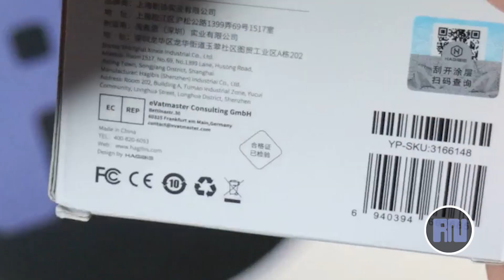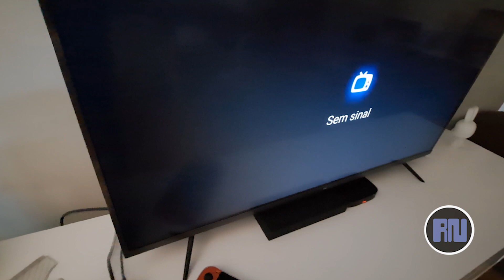Nintendo Switch - Hagibis Switch TV Dock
Hoje, mostro o adaptador Hagibis que adquiri no aliexpress. Precisava nestas férias de verão de levar a minha Nintendo Switch, sem ir a tralha toda. Então estive a pesquisar e descobri este hub que tem um preço acessível e tem um excelente feedback. Funciona também como hub no PC portátil e também no telemóvel.